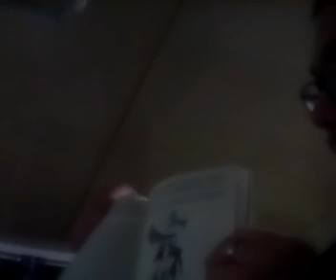Dark shadows discussion with Patrick McCray